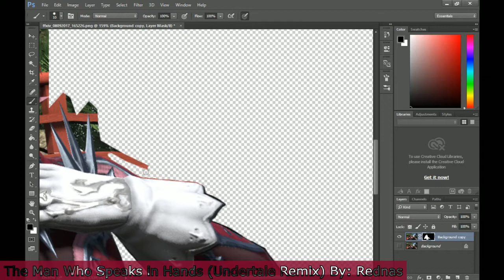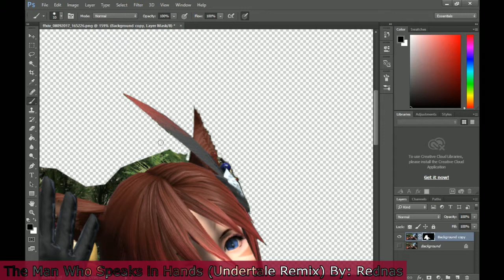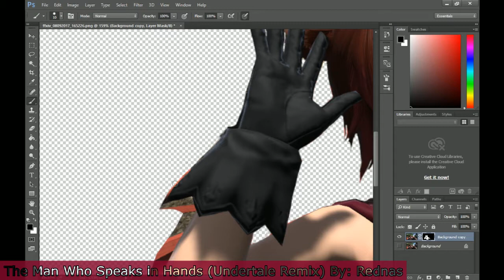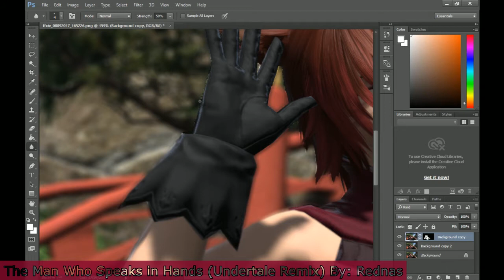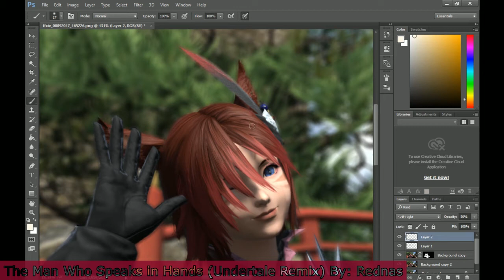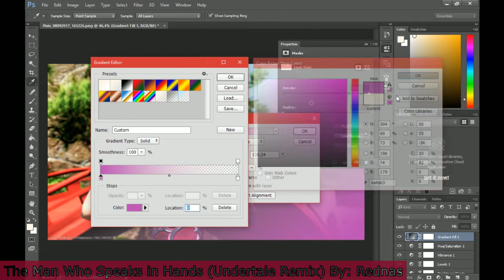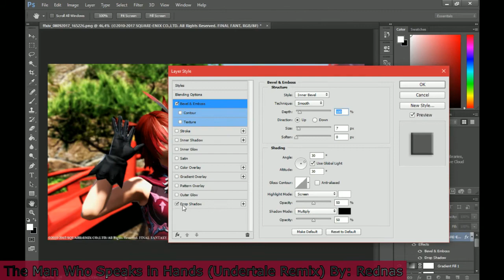Let's Screen Edit: Songbird Wink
Just a lil thing I wanted to do. I've recently gotten into FFXIV screen edits and just wanted to record my process :)
Also...seeing my FFXIV char is now a Mi'qote...maybe I need to make another ending slide.

Transition/Credit music: Papaya (FFXIV Easter Theme)